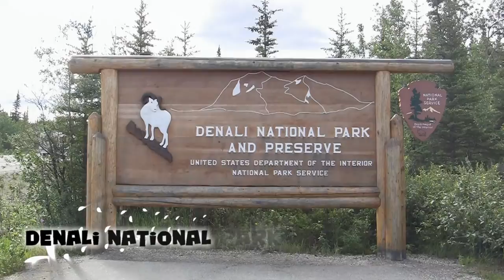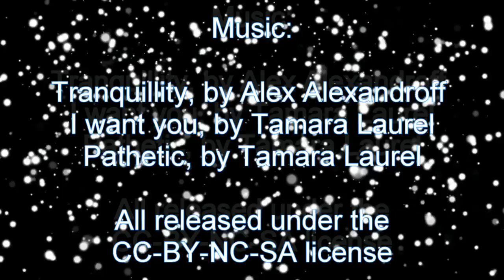Alaska Dream (HD)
ENG
The best moments of my trip in Alaska
ITA
I migliori momenti del mio viaggio in Alaska